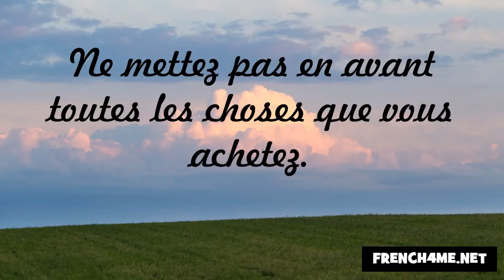Los buenos modales y la cortesía #130